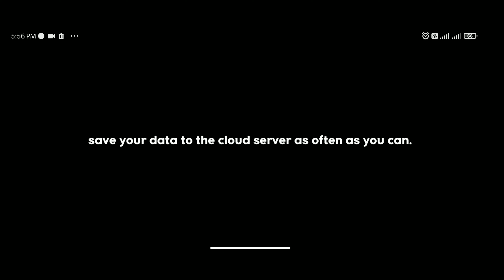Smashing rush : Parkour action run game | Best Parkour game | endless mode | KMS gaming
KMS gaming